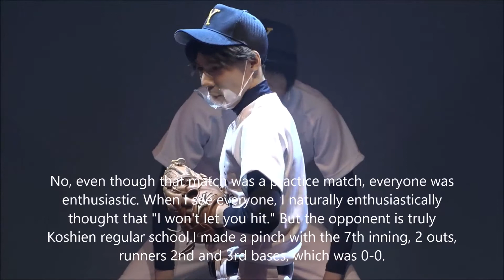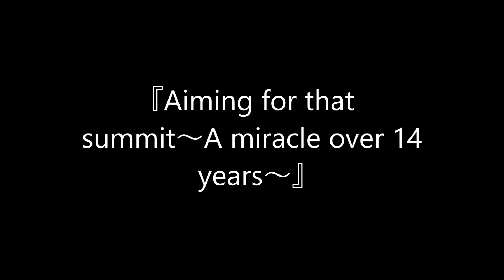あの頂上を目指して～14年後の軌跡～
舞台『あの頂上を目指して〜14年越しの奇跡〜』

■あらすじ
14年越しに起こした奇跡の物語ーー

すべては今から14年前の4月、平山良輔が野球の名門・矢部高等学校に入部したところから始まった。

中学時代野球部で高校からスカウトが来るほどの注目選手だった良輔は
矢部学でも早々に実力を認められ、1年でレギュラーの座を獲得する！

その年、矢部学野球部では初である合宿が行われることとなった。
その合宿の最後にはチームの結束を強めるため、富士山に登るというプログラムが組まれていたーー。

そして合宿で行われる最初の練習試合。そこで良輔は1番センターにて試合に出場する。
その試合の中、良輔はある打球を追いかけ飛び込んだ。
すると起き上がってこない良輔。このプレーが原因で頚椎を損傷してしまったのだったーー！。

動かない体。良輔の苦悩の入院生活が始まるーー。
そんな良輔を見て監督と仲間達が、ある提案をするーー！

これは仲間達と14年越しに起こした良輔の奇跡の物語。

■演出
平康臣

■脚本
花澤京

■日 程
2021年7月28日（水）～2021年8月1日（日）

7月28日（水）18:00
7月29日（木）13:00／18:00
7月30日（金）13:00／18:00
7月31日（土）12:00／17:00
8月1日（日）12:00／17:00
※受付開始は開演の1時間前、客席開場は開演の45分前です。
※未就学児のご入場はお断りしております。あらかじめご了承ください。
※開演時間を過ぎますと、演出の都合上、指定のお席にご案内できない場合がございます。お時間に余裕をもってご来場ください。

■劇 場
恵比寿・エコー劇場
（東京都渋谷区東3丁目18-3）

■出演者
碕理人

加藤健
木村優良

結城駿
瀬良祐介
森遼

柏木しいな

斉藤架栄
桐田伶音
加藤パーチク
J.U.N.
西原宗一郎
伊能昌幸
図子侑大
岩神小秋
石岡遼士

●全席共通　6800円［税込/全席指定］

■チケットスケジュール
●一般先行（先着）6月6日（日）10：00～6月13日（日）23：59
●一般販売（先着）7月10日(土) 10：00〜予約開始

■チケット販売先
◆Confetti（カンフェティ）
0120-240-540＊通話料無料・オペレーター対応
（受付時間 平日10：00～18：00）

■来場特典
舞台『あの頂上を目指して〜14年越しの奇跡〜』キャスト集合写真（全１種）

舞台『あの頂上を目指して〜14年越しの奇跡〜』制作部

■企画・主催
Enthena